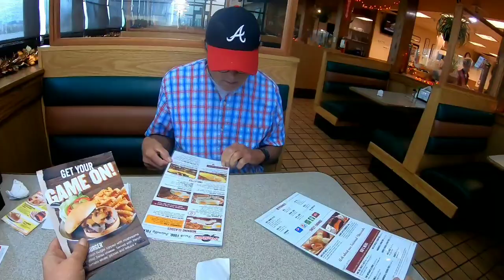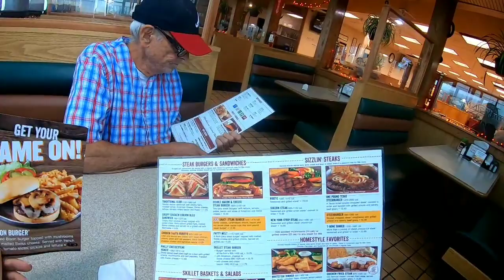October 22, 2021. Gaston, Indiana At The Petro. Bison, Elk Burgers.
At the Petro in Gaston, Indiana having Bison and Elk burgers oh yeah